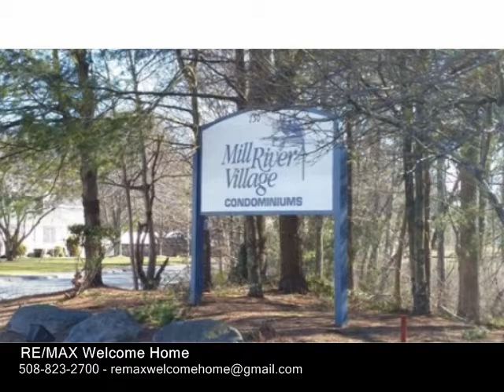750 Whittenton Street Unit 912, Taunton MA 02780 - Condo - Real Estate - For Sale -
750 Whittenton Street Unit 912, Taunton MA 02780  Condo  Real Estate  For Sale   Welcome to Mill River Village Condominiums.   This complex is in an ideal location with quick highway access to I495, Routes 24, 44, and 138.   Enjoy easy singlelevel living in this modern groundlevel unit that shows very well!  It is a perfect setup for a firsttime buyer or an "empty nester".   The unit offers a spacious master bedroom with dual closets and full bath that is also accessible to the hall, a spacious kitchen that is fully applianced with dishwasher, stove, refrigerator, and microwave with a breakfast bar open to the living room leading to a slider and private patio.  The unit offers tile and hardwood flooring, electric heat pump (forced hot air) with central airconditioning.   Pet friendly complex with restrictions. There is also additional storage in common basement.    COMPLEX IS NOT FHA APPROVED.  Stop by our open house Saturday, November 17, 12 p.m. to 1 p.m.!